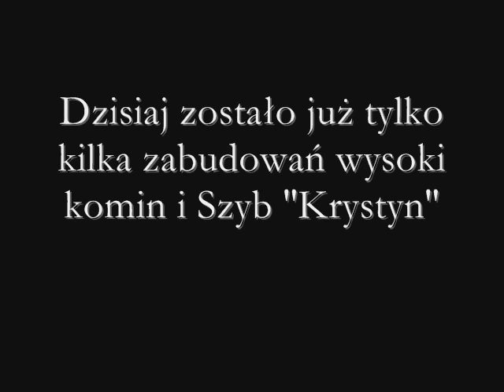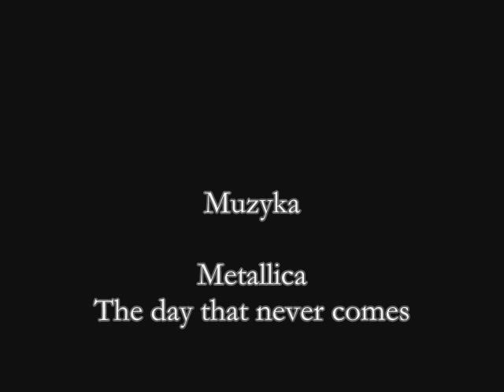KWK "Michał" & Haldex - Siemianowice Śląskie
Film przedstawia jak obecnie wygląda teren dawnej kopalni ''Max'' , później ''Michał'' w Siemianowicach Śląskich.
Pozostało jedynie kilka zabudowań , wysoki komin oraz szyb ''Krystyn''
Zdjęcia by Grzegorz S (Gucio567) & Marek Stańczyk (Fredmentor) (2001 r.)

Zapraszam